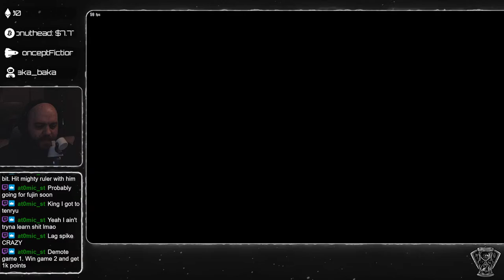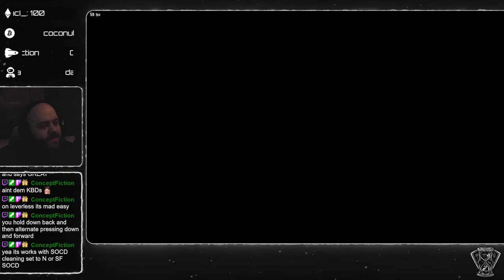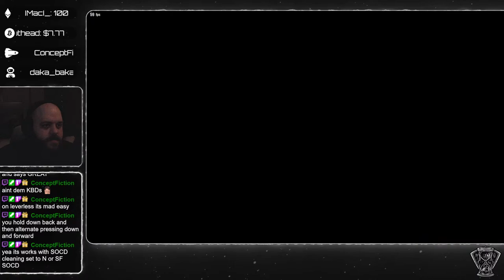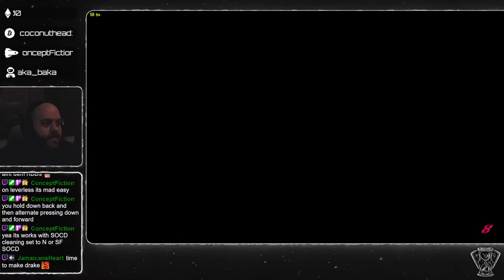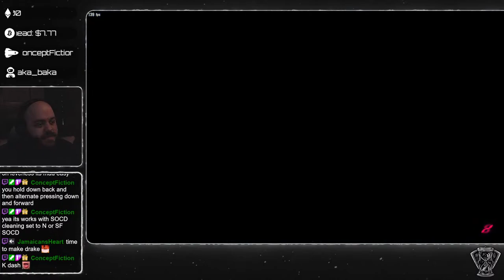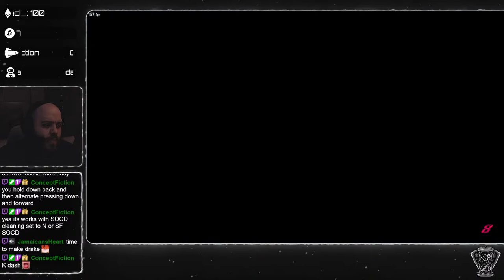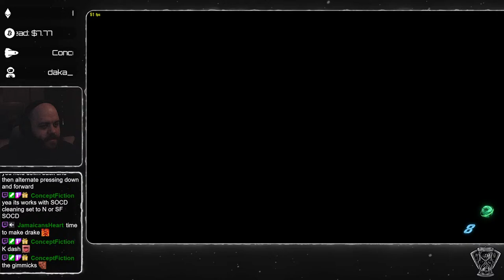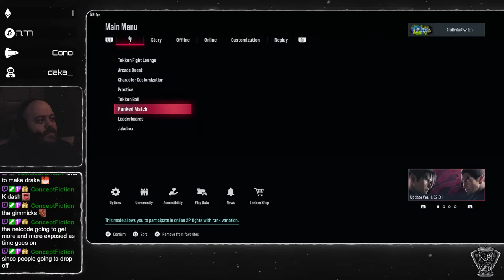Ballas Rank to Crip Rank? Victor/Paul | Pt. 8 [Tekken8]